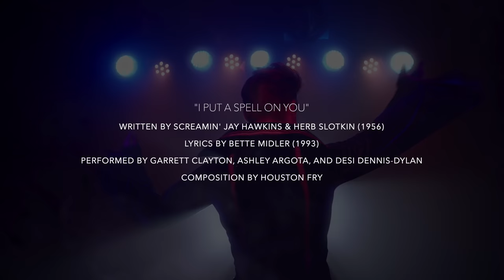I Put a Spell on You - Garrett Clayton (ft. Ashley Argota & Desi Dennis-Dylan)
To celebrate the 25th anniversary of Hocus Pocus, Garrett Clayton will put a spell on you.

Directed by: Ben Giroux
Produced by: Small Red Cape, Inc.
Producers: Ben Giroux, Scott Thomas Reynolds, Garrett Clayton

Garrett Clayton
Ashley Argota
Desi Dennis-Dylan

Dancers: Helene Britany, Julia Oste, Lauren Elly, Kelly Erdmann

Director of Photography: John Gardiner
Production Designer: Lindsey Ferguson
Hair and Makeup Designer: Nikki Martinez
Wardrobe Designer: Chadd McMillan

Music Production / Composition / Sound Design / Mix: Houston Fry
Colorist: Allen Kelly

1st Assistant Director: Scott Thomas Reynolds
Steadicam Operator: Christine Adams
1st Assistant Camera: Mitchy Meija
2nd Assistant Camera: Marcus Page
Gaffer: Alexander Jovic
Grip: Sara Newton
Props: Marissa Bergman
Set Dresser: Miguel Alcala
Production Assistant: Thomas Jordan
Production Assistant: Shawn Furar
Special Thanks: Gabriel Gely, Rockwell Table & Stage, Blake Knight